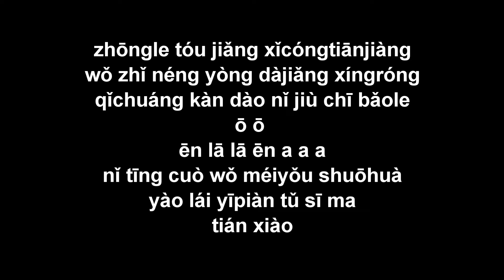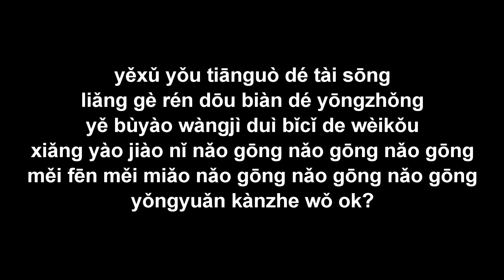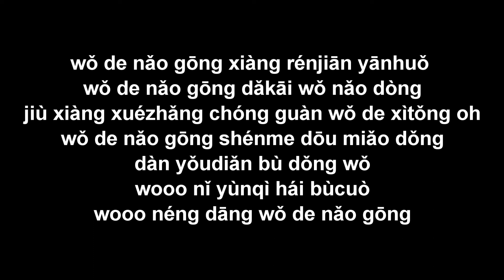người chồng (Nǎo gōng) 腦公